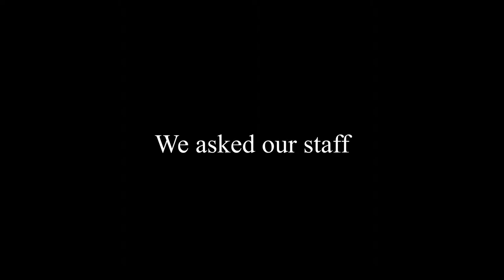The John Howie Steak Experience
What is it like when you dine at John Howie Steak? If you've been here, you know! But for those that haven't, we asked our servers to describe it.